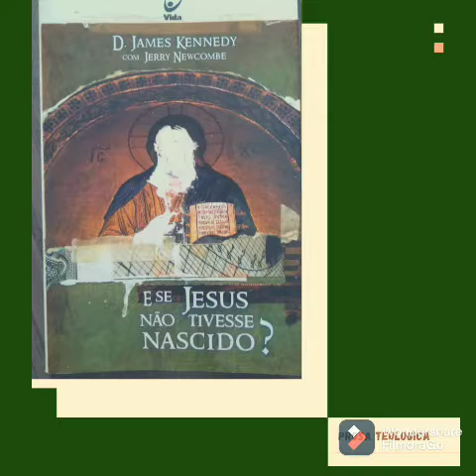E se Jesus não estivesse nascido ?